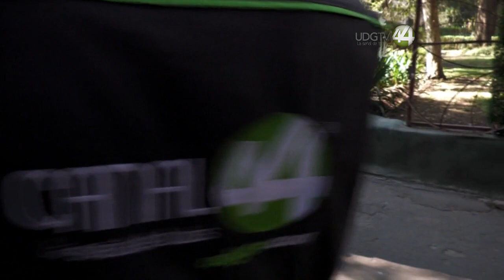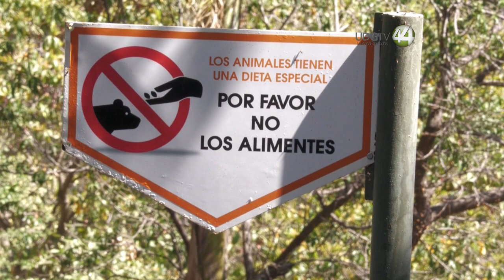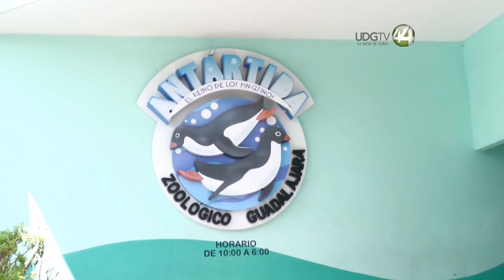Desde el Zoológico - Atracciones para vacaciones 2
Llegan las vacaciones y una opción de esparcimiento es el Zoológico Guadalajara. Acompáñanos en este recorrido donde visitaremos algunas de las atracciones con las que cuenta el parque: Desde el Zoológico